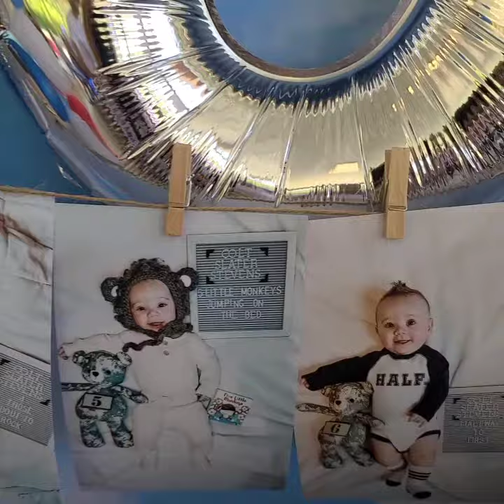Colt's 1st Birthday 🎂